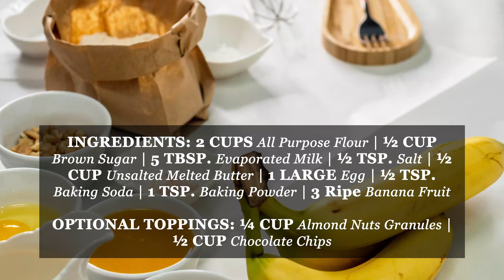Your Delicious Homemade Banana Bread | Great Dessert or Afternoon Snack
How To Make Your Homemade Banana Bread  | Soft and Moist Cake-Like Bread | Great Dessert or Afternoon Snack

TIME
Preparation: 20 min.
Bake: 40~50 mins

MAKES
1 Banana Bread Loaf (5 x 10 x 3 inches)

INGREDIENTS

2 Cups All Purpose Flour
½ Cup Brown Sugar
5 tbsp. Evaporated Milk
½ tsp. Salt (Himalayan Pink Salt)
½ Cup Unsalted Melted Butter
1 Large Egg
½ tsp. Baking Soda
1 tsp. Baking Powder
3 Ripe Banana

OPTIONAL TOPPINGS

¼ Cup Almond Nuts Granules
½ Cup Chocolate Chips

DIRECTIONS

1. Preheat oven at 180°C or 350°F
2. In a bowl, whisk together all dry ingredients; 2 cups all purpose flour,  1 tsp. baking powder, 1/2 tsp. baking soda, 1/2 tsp. salt. Set aside.
3. Peel and mash 3 banana fruits until smooth
4. Whisk together all wet ingredients; 5 tbsps. evaporated milk,  ½ cup brown sugar,  ½ unsalted melted butter and 1 large egg.
5. Combine all dry and wet mixtures together including mashed bananas.
6. Mix throughly and  gently until all ingredients are incorporated and no  dry flour is visible.
7. Add chocolate chips and almond nuts granules.
8. Pour batter into a greased loaf pan. Top with additional chocolate chips and almond nuts as toppings.
9. Bake for 50 mins until the top of the bread is dark brown or until the  toothpick comes out clean.
10. Remove from pan to cool.

Enjoy your bread!

7 Fun Facts About Bananas and Banana Bread You Didn’t Know

Homemade Breads & More (2020)